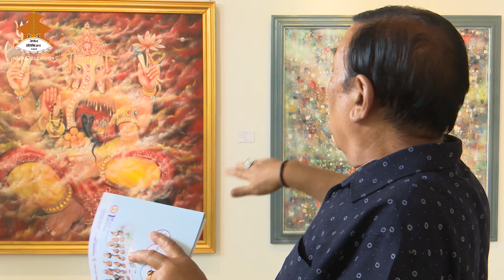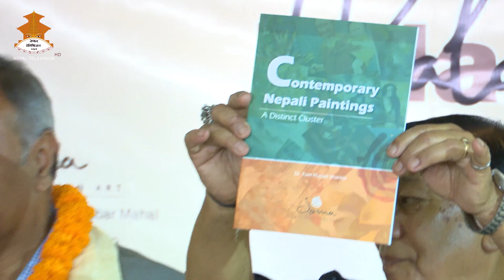SRASTA RA SRIJANA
Producer/Presenter : Dr. Tanka Upreti